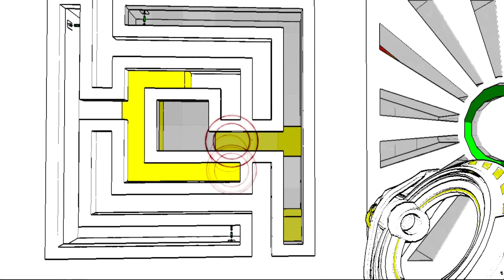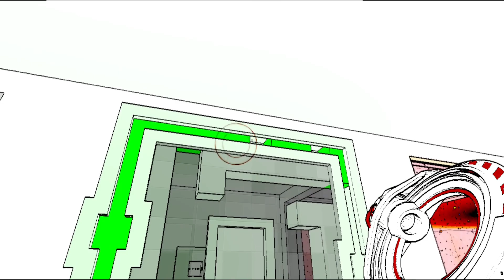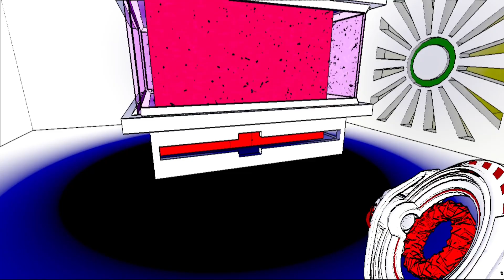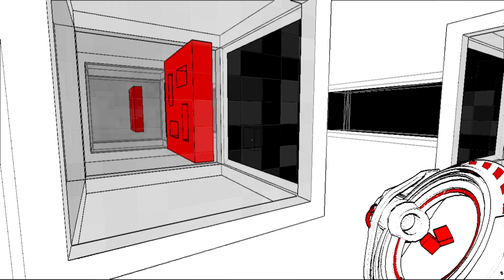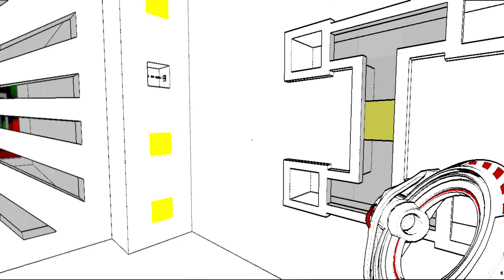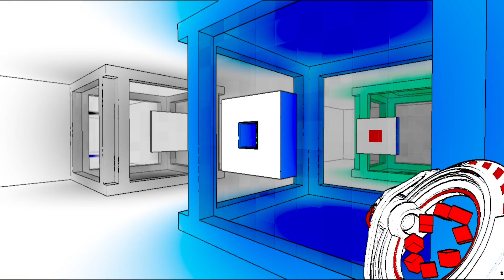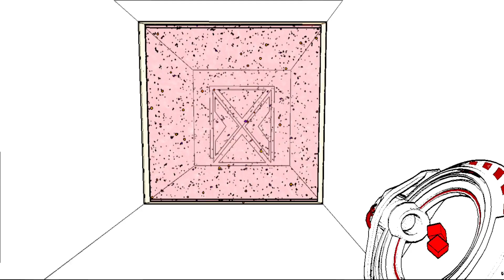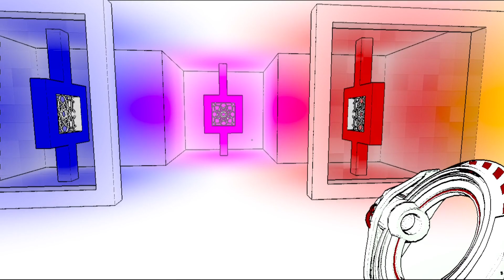Let's Play: Antichamber part 9 - Red Gun Acquired!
Part 9 of a full blind let's play, with commentary, of Antichamber.
Antichamber is a A mind-warping exploration game where nothing can be taken for granted.